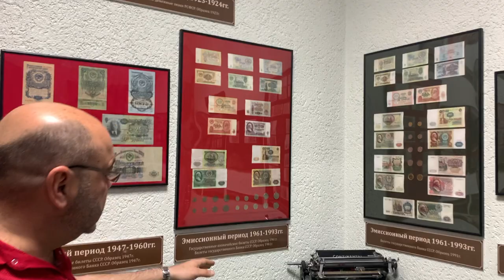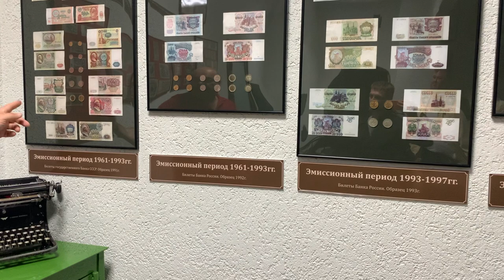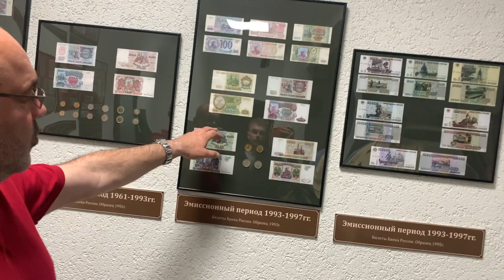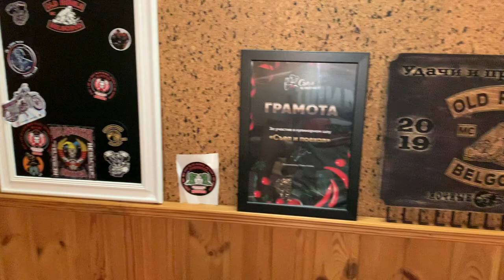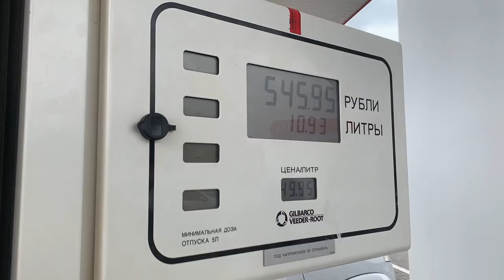Белгород 5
В этой серии: одна не осторожная шутка и шары, цветы, медведи. Роскошный музей "Автолегенда 48". И немного о мужской дружбе и силе мотоциклизма.